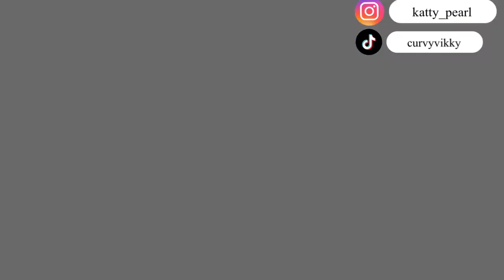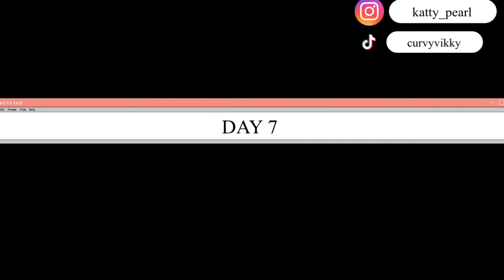I tried the 1000 skip ropes for 7 days/Honest truth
I tried the 1000 skip ropes for 7 days. Hello everyone hope you all are having a great time? Hope you enjoy?